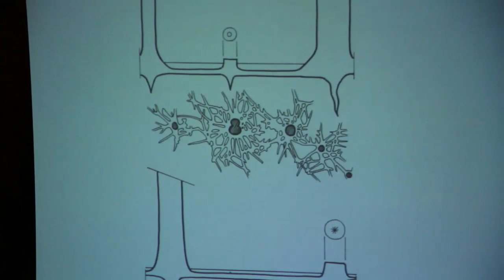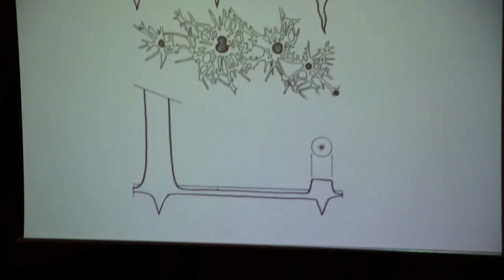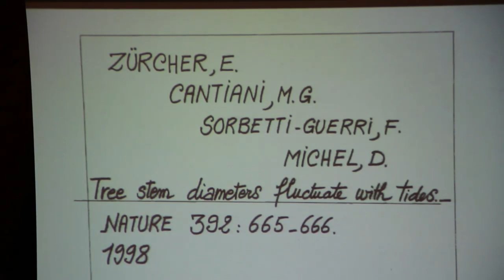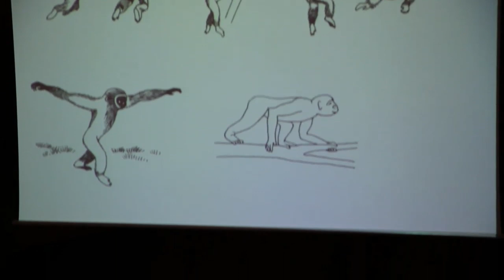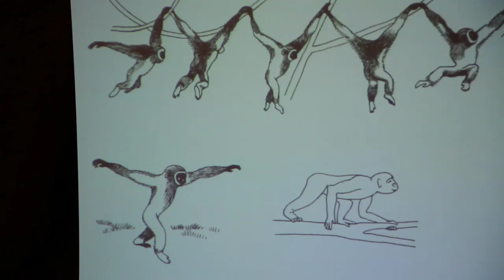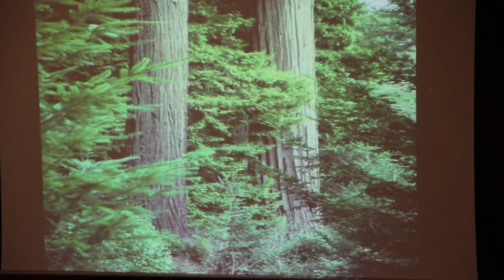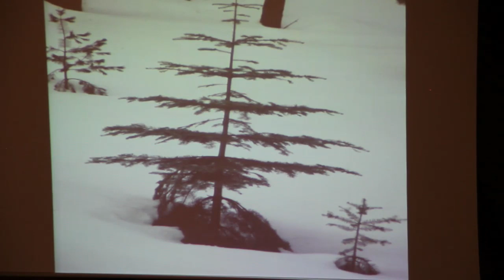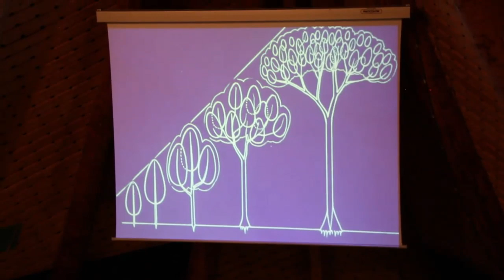"Les Arbres" Conférence de Francis Hallé à l'Arboretum des Barres.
Dans le plus grand Arboretum d'Europe,  Francis Hallé est venu  donner une magnifique conférence le samedi 12 Octobre 2013. (France, Région Centre).